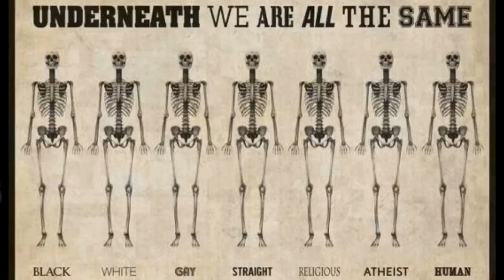05.10.2017, 10.00 Mérida: sunny 23°C. Vind:-/0 m/s.